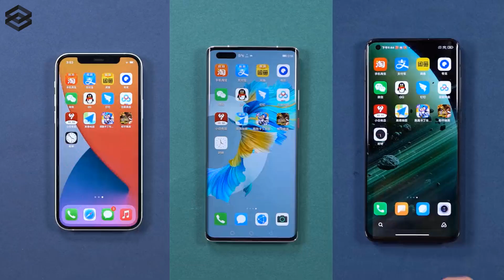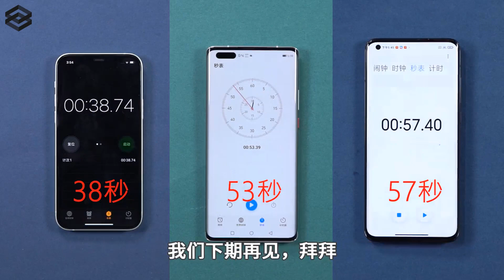Apple A14 VS Kirin 9000 VS Snapdragon 865 - SPEED COMPARISON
EGroupware - Online Collaboration Software.
Integrative, flexible and safe: Online Collaboration Software made in Germany.

Thanks!